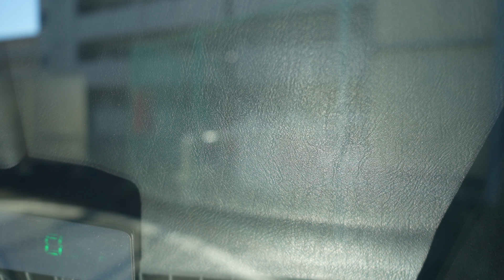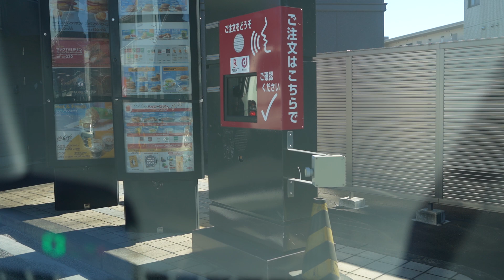【α7C】マクドナルド仙台ドライブスルーいかぽっぽたこ焼き【車載動画】マック。マクド。McDonald's Drive Through【Dashcam】ドラレコドライブ動画。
【α7C】マクドナルド仙台ドライブスルーいかぽっぽたこ焼き【車載動画】マック。マクド。McDonald's Drive Through【Dashcam】ドラレコドライブ動画。仙台市内をドライブ。車載動画。

映画「東日本大震災迫りくる地鳴り」震度7。JTLエンドロール。
広島長崎型原爆の爆発瞬間。15キロトン。

★屋上立体駐車場、駐車場写真集『スカイパーク』発売中！メルカリ/ヤフオク1700円

任天堂
¥32,970